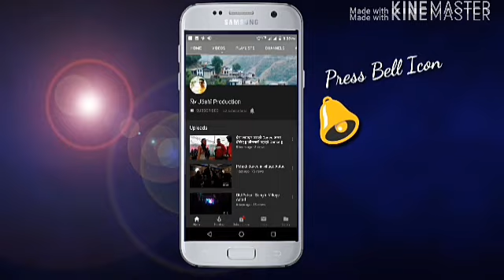Madhu Chauhan की हारुल पर नाचे गांव वासी | जौनसारी Traditional पहाड़ी डांस | Wedding Function Astad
Nv Jöshî Production Presents Madhu_Chauhan_की_हारुल पर नाचे गांव वासी

📝📕About :- Nv Jöshî Production is a Channel where you Found regularly Updated Jaunsari, Gharwali & Himachali, Pahadi Dance Videos.

अगर आप भी अपनी कोई Videos🎞️ को Share🔄 करना चाहते है और हमारे Channel पर दिकाना चाहते हैं तो आप हमें नीचे दिए संपर्क कर सकते है |👇

🛡️Label

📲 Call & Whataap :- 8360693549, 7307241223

All 📃CopyRight Reserved with ✍️Nvjöshîproduction
"If any one Found the Reuploaded the video will be

🙏THANK you so much For Your Support !!!👍